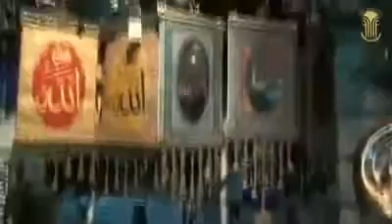Antique Museum Dubai The Complete Dubai Souvenir Showroom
'Antique Museum Handicrafts a division of Fakih Group of Compaines is the World's No. 1 handicraft manufacturers and retailers, world's largest eco-friendly product manufacturers & dealers, Asia's largest small scale & cottage industry developers and world's largest women craft developers. One of the leaders in the international arena of trading , manufacturing & exporting of different kinds of souvenir gifts , traditional gifts , furniture, handicrafts, lamps, decorative items, oil perfumes, frames,Customized Framing, bed & linen, Jinny brand T-shirts and a lot more from across 27 countries'